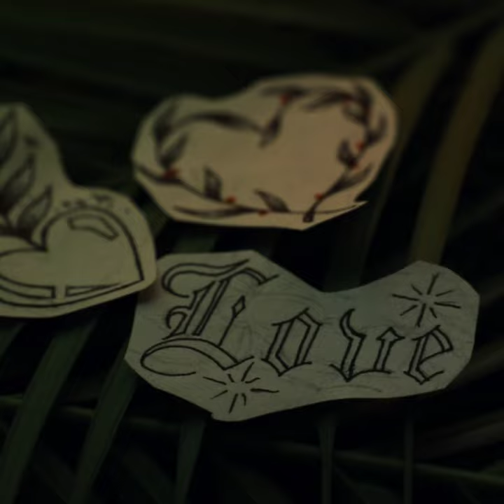Tallinn TattooBooking / Kristiine, Madara 31/ Artist Anastasiia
Otsite tätoveerijat tallinnas siis olete oodatud artisti Anastasiia juurde.
Aja broneerimiseks tuleb kirjutada meie instagrami @tattoobooking_tallinnn või facebooki leiate sama nime alt.
Saatke pildi idee, kohht kuhu soovite teha tattoo ja umbkaudne suurus cm-tes. Saadame vastu hinnnapakumise.
Kirjutada võib meile ka inglise ja vene keeles :)